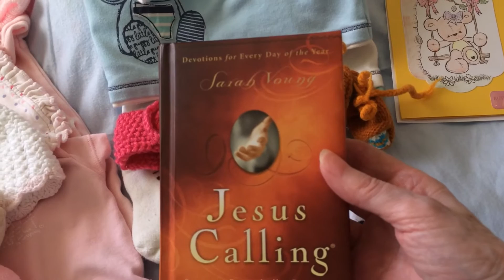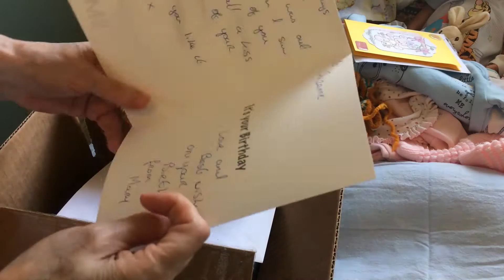Happy mail from Little reborn baby adventures and Mary O'Connell 😘😘